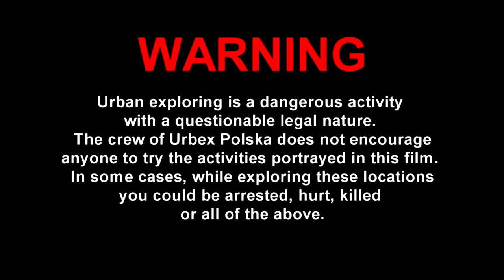Urbex Polska POV - Abandoned Power Plant (now demolished)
Opuszczona elektrownia na Powiślu.
Urban Exploring mission: Warsaw, Poland - We decided to check out an abandoned power plant, that has been around for the better part of 100 years, but has been closed down since the 1990's. Everything is rusty and dangerous, but we managed to reach both the highest and lowest points. Due to motion detectors and security on-site we had to make a quick escape. The video is one of the longest that we uploaded, but we think it is important to show how amazing this place really is... Leave us your comments and thanks for watching and subscribing - more coming soon!